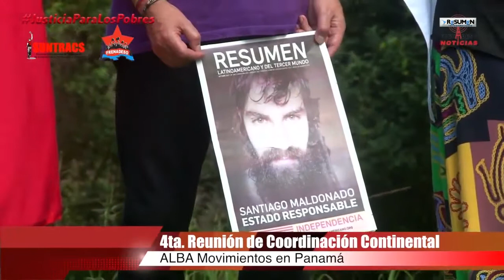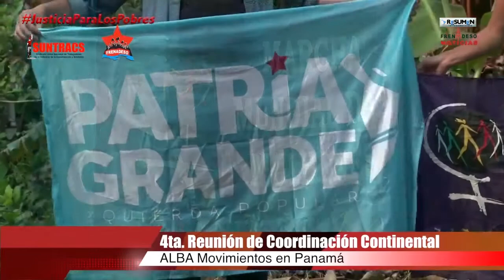Panamá 4ta Reunión Continental de Alba Movimientos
En Panamá se realizó al 4ta reunión continental de Alba Movimientos. Resumen de los temas fundamentales abordados y testimonios del encuentro.